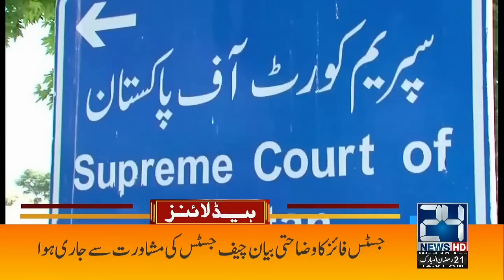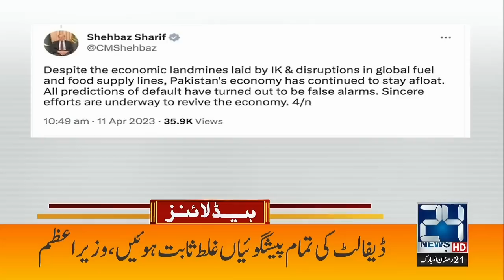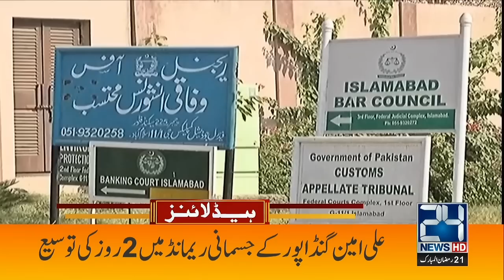Dollar Rising High | 6am News Headlines | 12 Apr 2023 | 24 News HD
24 News HD Is One Of The Leading News Channels Of Pakistan Bringing You The Latest Current Affairs From Pakistan And Around The World.  Live National Assembly ,Senate Session And Current Affairs